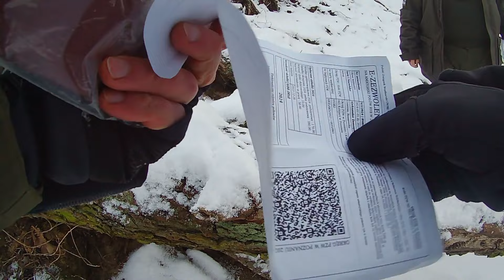MAŁA RZEKA- WIELKIE EMOCJE! TROĆ 2024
Mała rzeka z ogromnym potencjałem. Przez lata odkładałem pomysł wyprawy nad jej brzegi. Głównie za sprawą informacji jakie do mnie docierały. Jaz, MEWa etc. Ryby wędrowne nie mają tutaj łatwo, delikatnie mówiąc. Co mnie spotkało na tym wypadzie?  Czy jeszcze tu wrócę? Zapraszam na film.